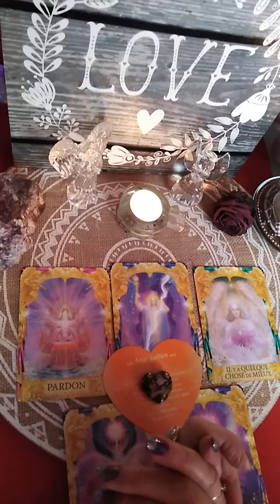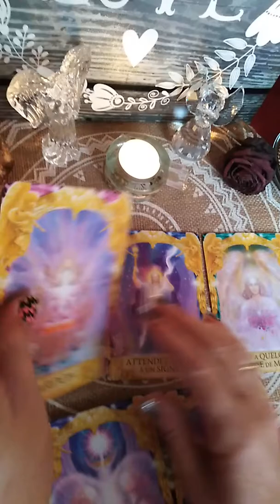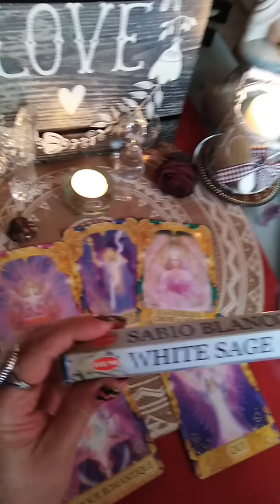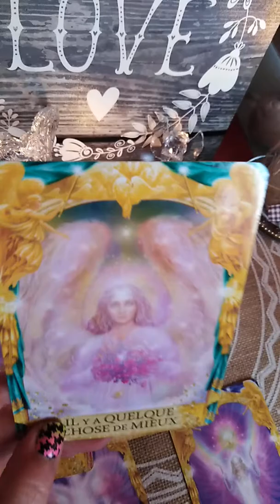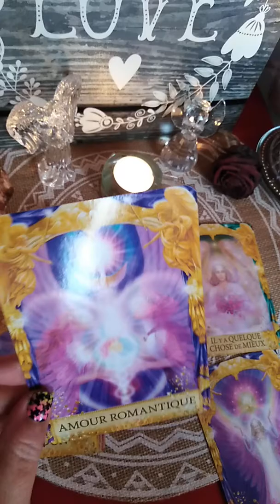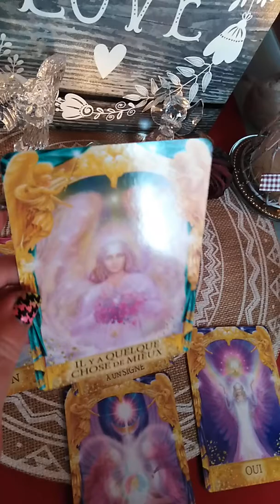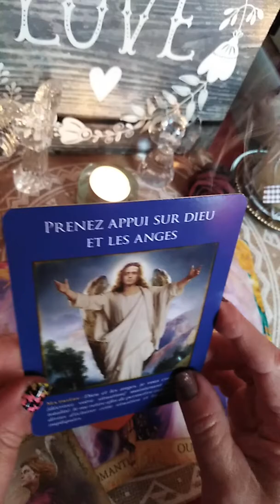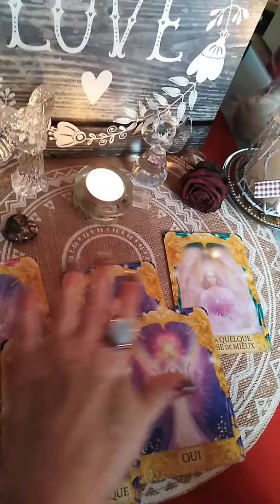87 ieme vid. 1er par. PARDONNEZ, votre autre revient 💖💖😇 les énergies de la pleine 🌕 du 09/02/20